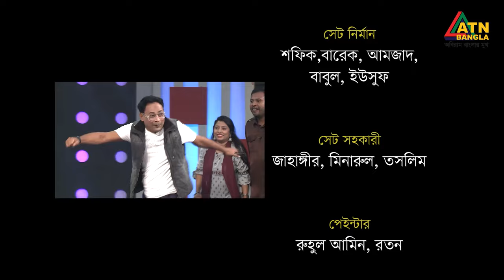Be Positive | Ali Asgar Emon | Haydar | Mou | Shahin | Mona Siddiki | ATN Bangla Comedy Show 2024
Be Positive | Ali Asgar Emon | Haydar Ali, Miraz, Mou | Shahin Khan | Mona Siddiki | ATN Bangla Comedy Show 2024 | EP-17

Director : Ali Asgar Emon
Starring : Haydar Ali, Miraz, Mou, Shahin Khan, Mona Siddiki,
D.O.P : Arun Hatdar / Tanveer Ahmed / Selim Miah | Amir Hossen
Edit & Color : Hasanuzzaman Robin / Khokon Karmakar / Emon
Digital Platform : ATN Bangla